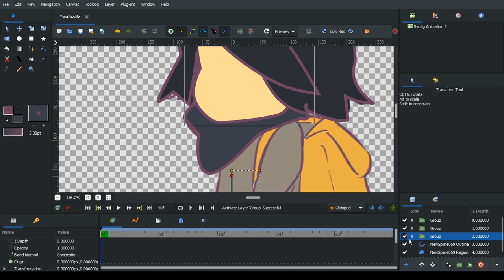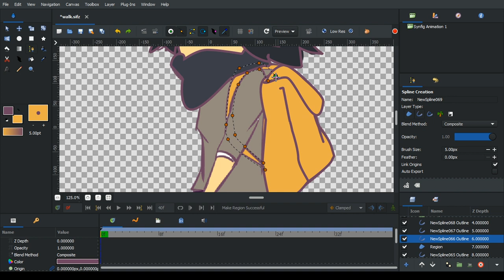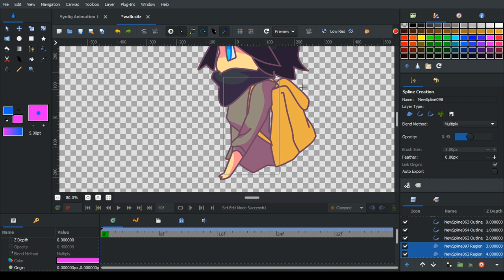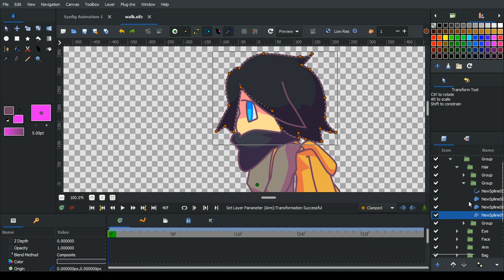Synfig Speed Work ( Character Drawing)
Synfig Animation